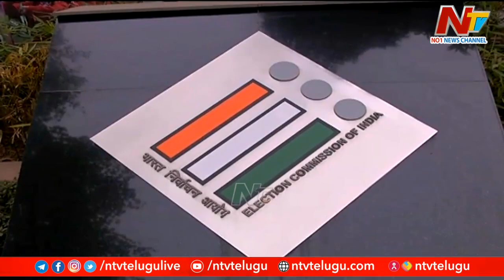Telanganaలో ఓవైపు పెళ్లిళ్ల సందడి, మరోవైపు ఓట్ల పండుగ.. తనిఖీల్లో ఎవరు దొరికినా అంతే సంగతులు! | Ntv